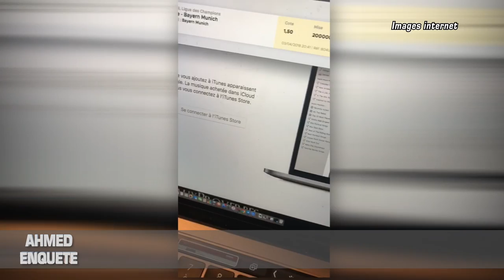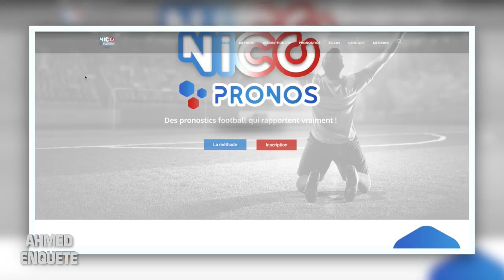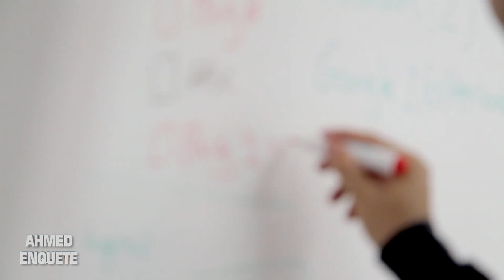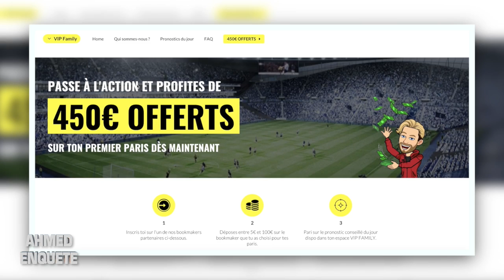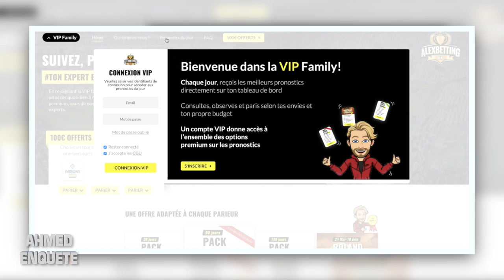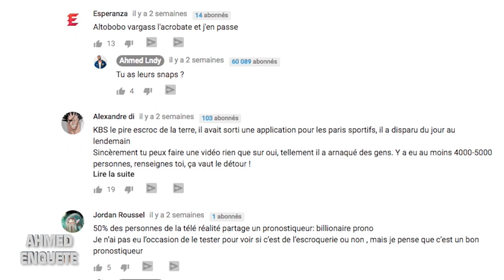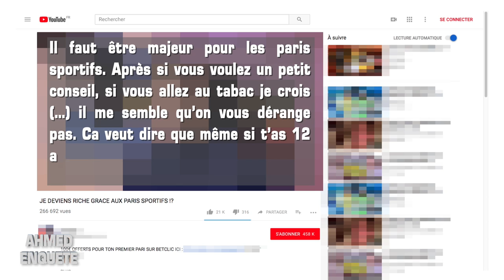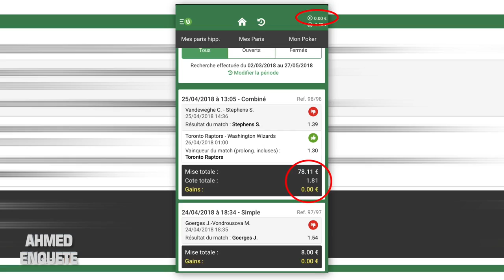PARIS SPORTIFS : ILS GAGNENT DE L'ARGENT SUR VOTRE DOS ! - AHMED ENQUETE #2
Pronostiqueurs, pronos, pronostics sportifs, bookmakers, paris sportifs, mises, bet, bankroll, espace VIP  .. Voici les mots qui seront les plus employés pendant cette Coupe du Monde 2018 qui a lieu en Russie.

L'objectif ? Vous faire miser le plus d'argent possible pendant ce mois, et surtout, se faire un max d'argent sur votre dos.

De nombreux influenceurs font d'ailleurs la promotion de ces pronostiqueurs : Mohamed Henni, Maddy Burciaga, Thomas Vergara, Julien Tanti, ect..

Après plusieurs mois d'enquête, il est l'heure de vous révéler ce qu'on vous cache, la réalité qui dérange.

Nous avons d'ailleurs concentré nos recherches sur les pronostiqueurs qui connaissent le "buzz" en ce moment : AlexbettingUK, Wartz et Billionaire Pronos.

Par ailleurs, il nous est donc impossible de juger de la qualité du service proposé par : Nico Pronos, ThomasLaMasse, KBS Pronos, Ruiz Pronos, RZ Pronos, Paris Sportifs, ect...

TOUS les thèmes sujets à controverse seront abordés sans langue de bois dans ce reportage complet exclusif sur YouTube.

_______________  ⚠️ ATTENTION  ⚠️ _______________

Ces images sont protégées. Toute utilisation sans autorisation écrite fera l'objet d'une plainte.